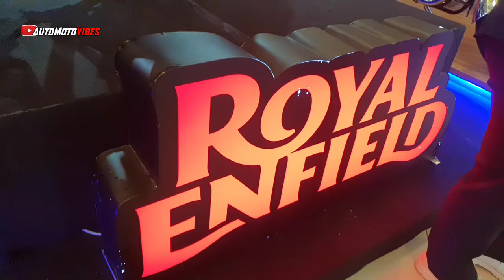New Royal Enfield Super Meteor 650 is the Best Cruiser Motorcycle for Beginners in 2024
New Royal Enfield Super Meteor 650 is the Best Cruiser Motorcycle for Beginners in 2024. Let's check this out now!!!